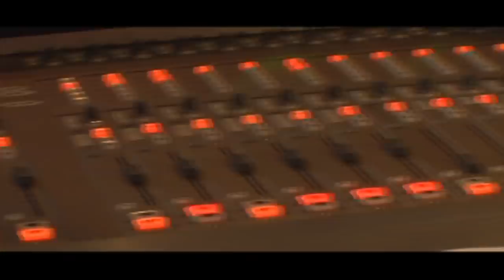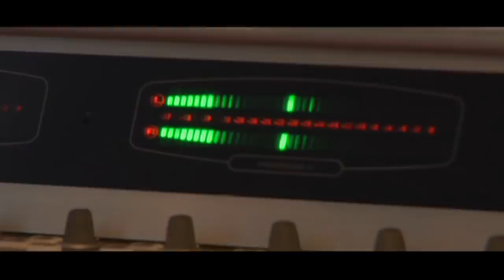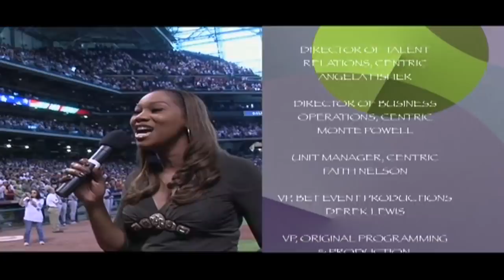The Story of Yolanda Adams